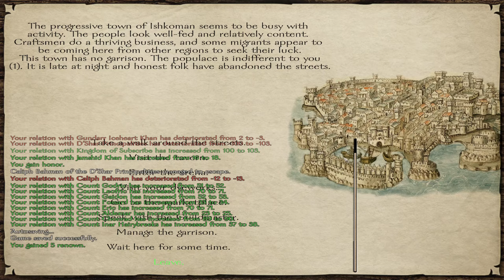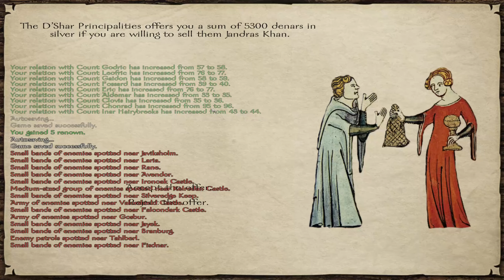THE FINALE - Prophesy of Pendor (Mount & Blade: Warband) - Part 12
I dont want to spoil anything in this description.